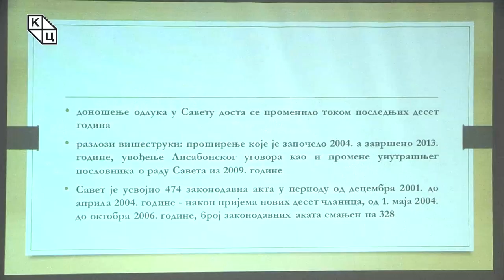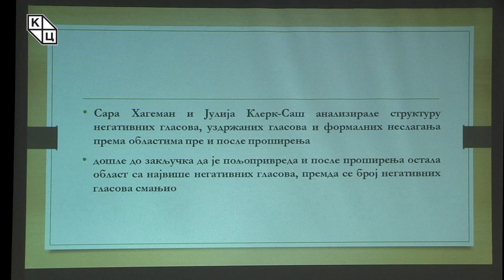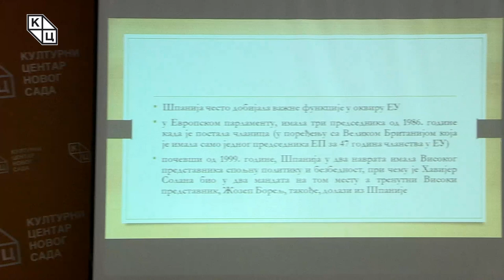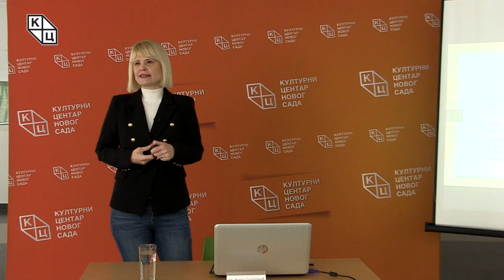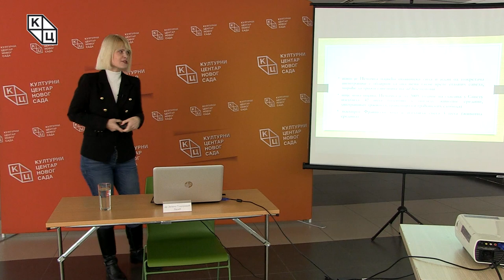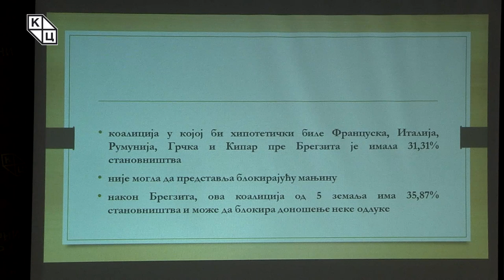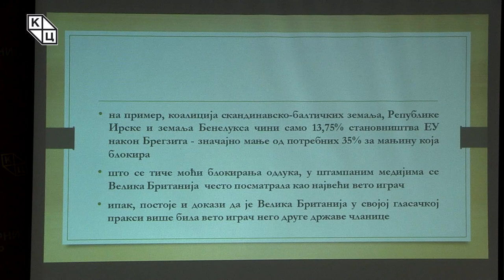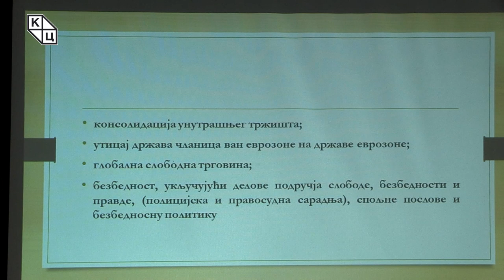др Јеленa Тодоровић Лазић - „Нове/старе коалиције у Савету министара након Брегзита”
Предавање др Јелене Тодоровић Лазић на тему „Нове/старе коалиције у Савету министара након Брегзита” (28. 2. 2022)

Фебруарско предавање Јелене Тодоровић Лазић посвећено је питањима начина и узрока гласања држава чланица ЕУ, као и могућим променама у погледу коалиција у Савету министара.

У протеклих десет година у Савету су се десиле многе промене. Тодоровић Лазић детаљно је анализирала шта је то што се променило, од чега се одступало, које су промене дошле с новим државама које су приступиле ЕУ, те шта је то што је током година остало непромењено. Посебна пажња посвећена је значају Немачке у погледу места и улоге у функционисању Уније након изласка Велике Британије, као и положају Француске која остаје као једина држава чланица која је нуклеарна сила и чланица Савета безбедности. Тодоровић Лазић наглашава да су нејасне будуће позиције Италије, Шпаније и Пољске, с обзиром на то да се у Италији јавља пораст евроскептицизма, да је Шпанија досад често добијала високе функције у Унији, те да је пољска влада често критички настројена према многим аспектима ЕУ.